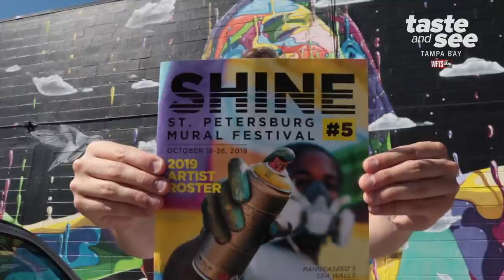Shine St. Pete Mural Art Festival | Taste and See Tampa Bay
Enjoy the making of beautiful mural art at the Shine St. Pete Mural Festival!